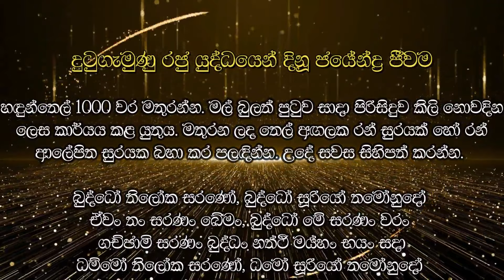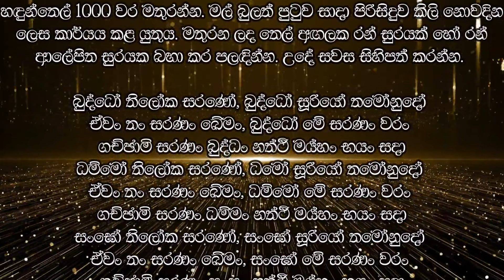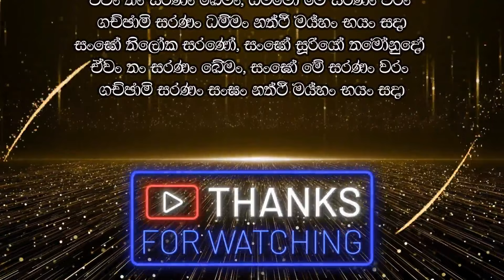දුටුගැමුණු රජු යුද්ධයෙන් දිනූ ජයේන්ද්‍ර ජීවම | gurukam